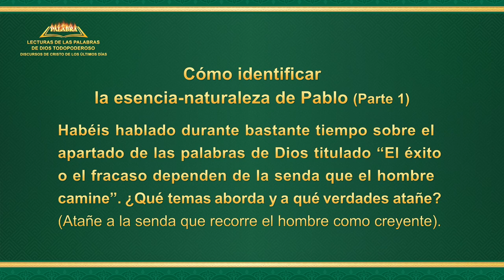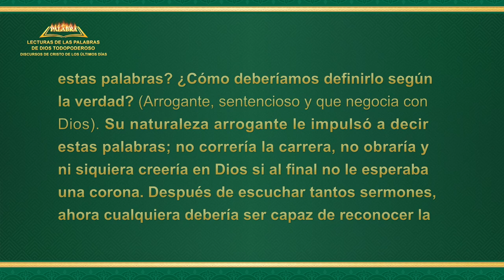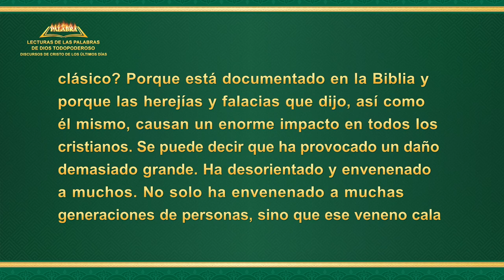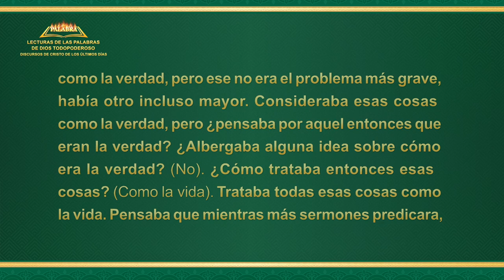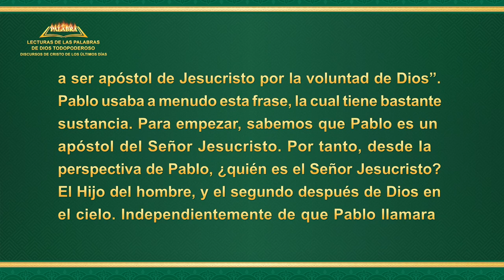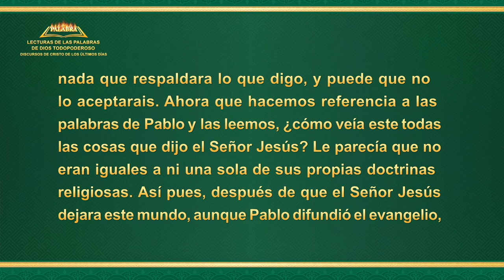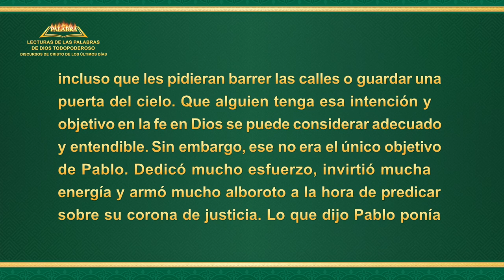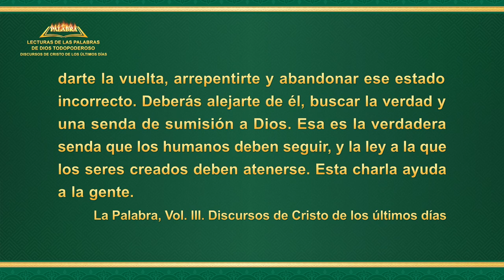La Palabra de Dios | Cómo identificar la esencia-naturaleza de Pablo (Parte 1)